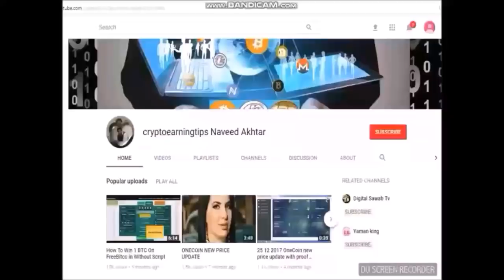Dealshaker expo Master mind All Over The World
Summary of the
Dealhaker expo - Master mind - Summit
End of 2018 with each clip.
In Bkk Thailand
In Birmingham Uk
In Vancouver Canada
In Tokyo Japan
In Uganda (East African Dealshaker )
In Paris (First Onelife European event)
In Davao Philippines
In Spain
May have more